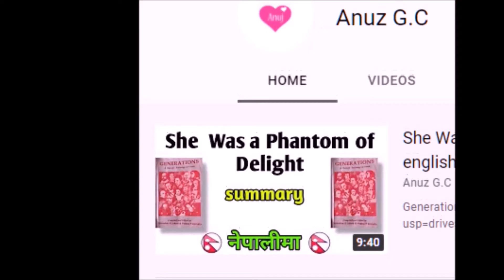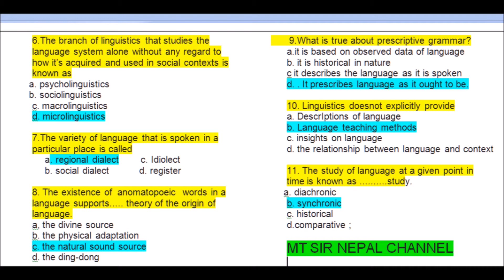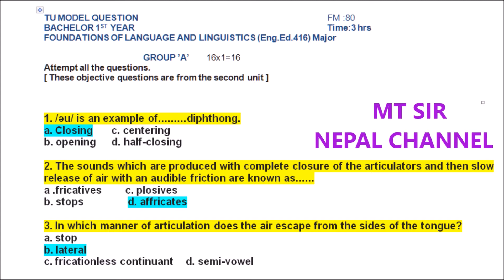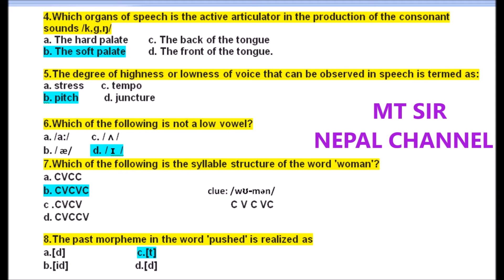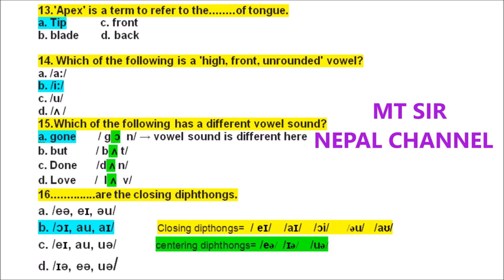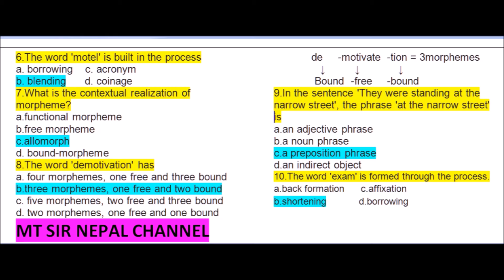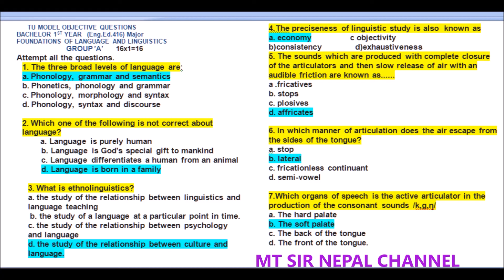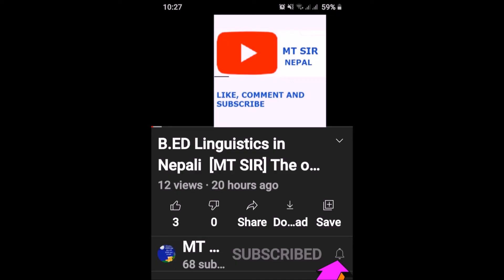B.ed first year Linguistics Objective questions solution from unit 1,2,3 and model set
Linguistics by MT SIR

We make special videos for class 11, class12 Compulsory english ,bachelor or B.Ed  Linguistics major english,B.ed Compulsory english,  other english related topics on grammar like- adjectives,tense, verbs ,sound and sound system etc.We make  question Answers solution for class 11 ,class11,TU question Answers solution for B.ed , Bbs and other exam related topics like- essay,letters,movie review ,book review ,play review etc ,these all english materials in one channel. Thank you.